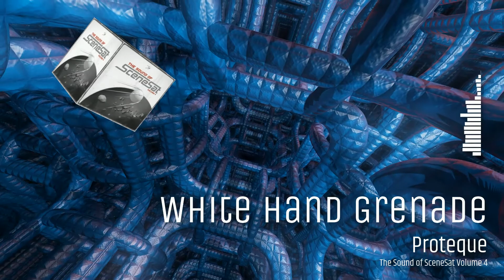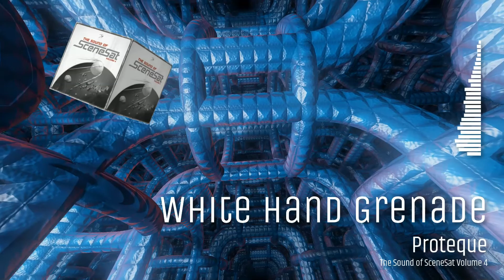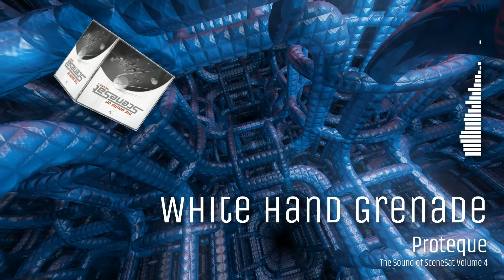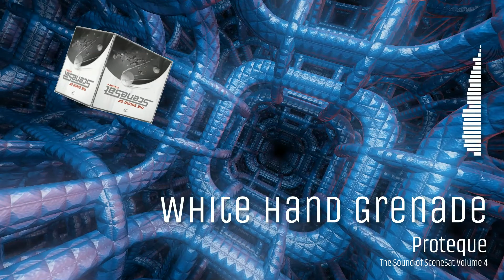Proteque - White Hand Grenade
From the compilation "The Sound of SceneSat Volume 4"

Tool used for Visuals, ZGameEditor:
Effects: Linear (StevenM,OBV10U3_NINJA,Youlean), TextTrueType (Ville), Steel Lattice (Shane), ImageBox (jph Wacheski)